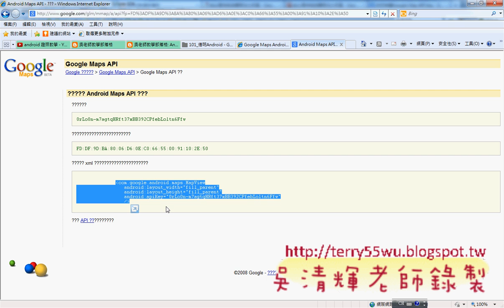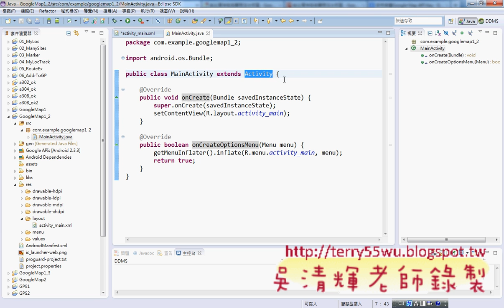05_API金鑰貼到XML檔與修改程式碼(海洋技術學院APP研習 吳老師)